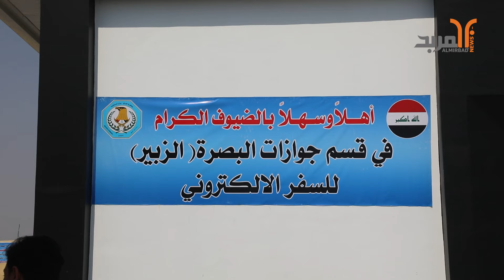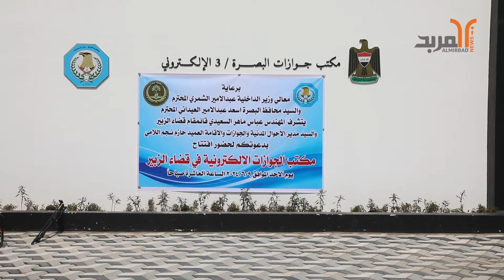لتسهيل معاملات مناطق وأقضية غرب البصرة .. افتتاح مكتب جوازات الزبير الالكترونية